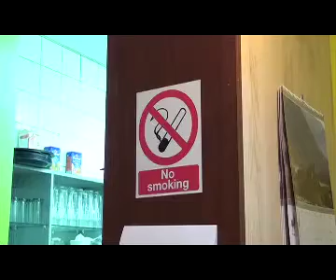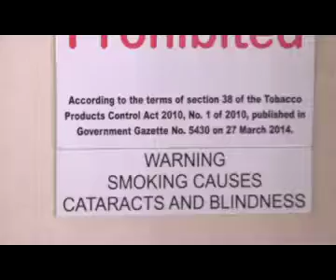New Tobacco Law to be informed next week Tuesday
by: Steven Kashikele
Smokers beware, puffing in public places will officially no longer be tolerated as from next week Tuesday.
The new tobacco law prohibiting smoking in public place will be enforced as from the first of July.  News on One's Steven Kashekele speaks to some business people in the capital.